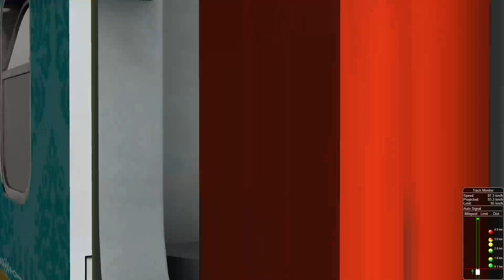HUMSAFAR EXPRESS Train Journey UHD in IR-MSTS: Indian Railways | WESTERN RAILWAYS V8 | BGPro WAP7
Activity: 22353/Patna - Banaswadi Humsafar Express

Route: - Western Railways V8

Updates in V8:- Chayapuri Line added, Ahmedabad Viramgam Section Electrified, Speed Limits Updated, Nagda Junction Scenery Updated.

New Section Added:- Real Distance Nagda Jn. to Kota Jn. 130KMPH line added in the update.

Special Thanks To Samarth Mathur Bhai, Durgesh Yadav Bhai,  Mr. Gaurav Virdi Ji, Mr. Mohsin Patel Ji, Mr. Gaurav Kothari Ji, Mr. Amarjeet Singh Flora Ji for their Models.